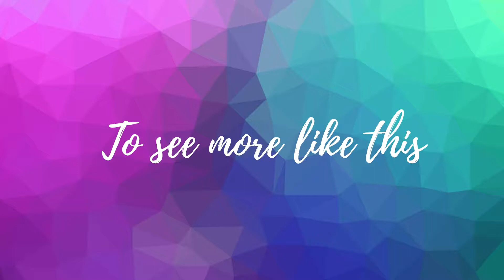Nishan - Plabig intro.